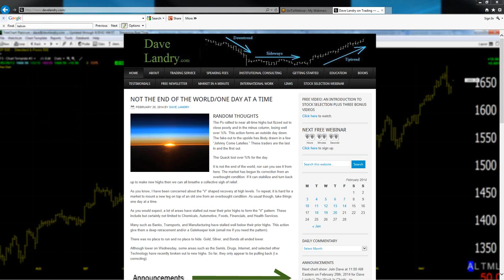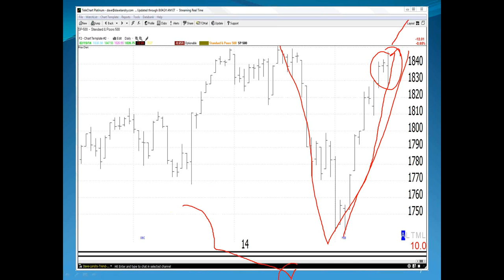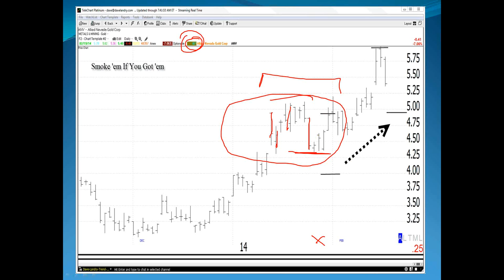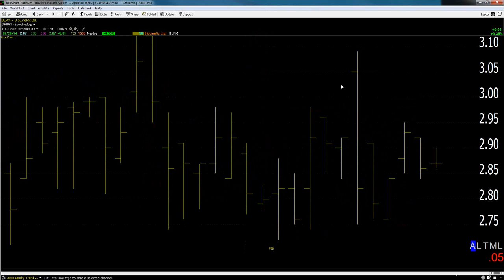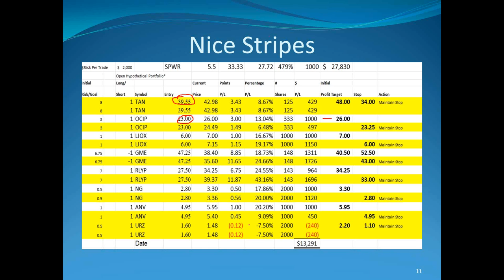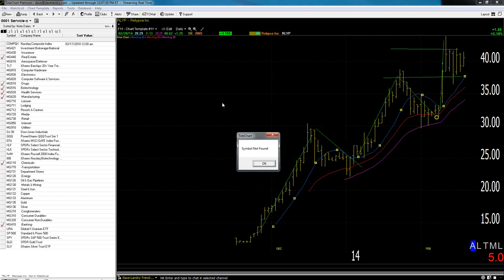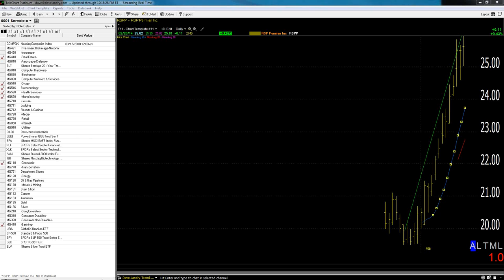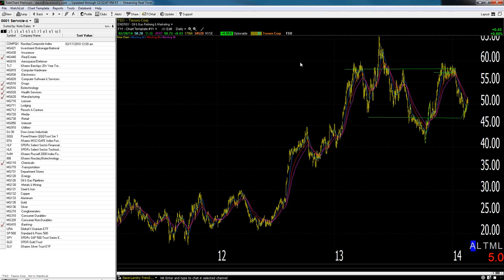02/20/14 Dave Landry's The Week In Chrts (Classic)-Profit Taking, Overbought/Oversold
Dave lectures on trading, answers your trading questions, and analyzes your stock picks. In this episode he discussed  taking partial profits, overbought/oversold markets, and having the market prune your portfolio.